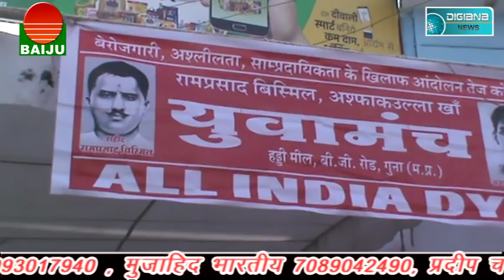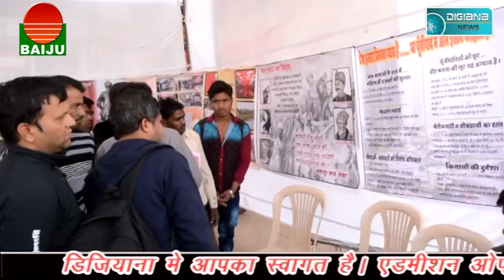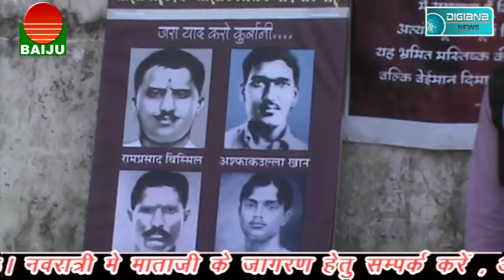विराट कोहली नही है देशभक्त- पन्नालाल शाक्य(विधायक गुना)